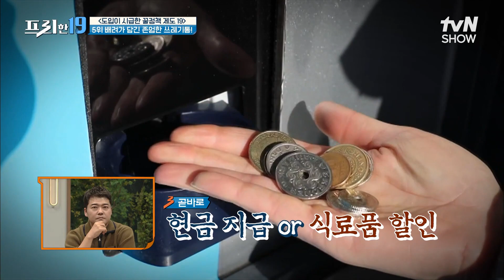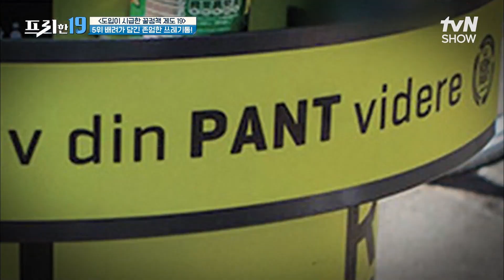(감동) 00을 배려한 덴마크의 존엄 쓰레기통!! 아이디어 낸 사람 칭찬해👍 [도입이 시급한 꿀정책 제도 19] 프리한19 EP.345 | tvN SHOW 230109 방송